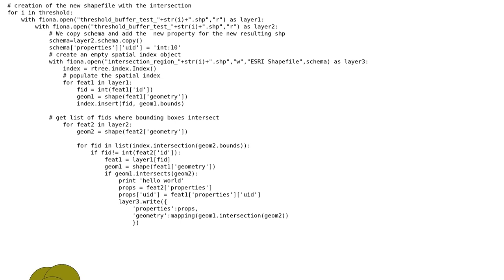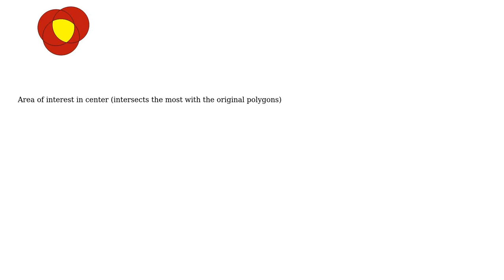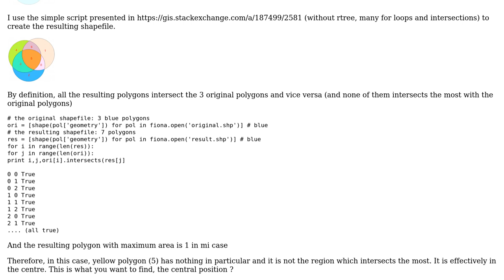GIS: How to find the area with most intersection for buffer regions?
With thanks & praise to God, and with thanks to the many people who have made this project possible! You are responsible for your own actions.